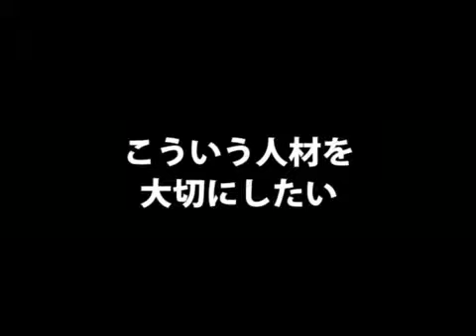【株式会社シー・アール・シー（5）】会社経営で大切なこと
「会社経営で大切なこと」

■取材協力：株式会社シー・アール・シー   江川洋社長
■事業内容：医療機関等より臨床検査受託事業

▼江川洋 相談役インタビューシリーズ（全8本）
・臨床検査で九州No.1 　CRC江川社長を直撃（1/8）
・昼は営業、夜は技師　創業当初のお客づくり（2/8）
・九州一円を網羅　毛細血管のような営業ルート（3/8）
・M&Aで事業拡大　検査産業の将来とは（4/8）
・臨床検査で九州NO.1 医療業界の縁の下の力持ち（6/8）
・スピード感で差をつけろ　CRC躍進の背景（7/8）
・ふくやに学ぶ業界団体の在り方（8/8）